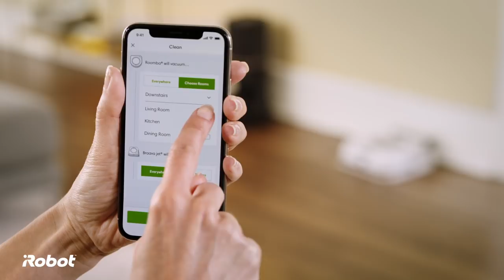iRobot Imprint Link: Roomba s9 and Braava Jet m6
iRobot is introducing two robots that can clean together as a team – vacuuming and then mopping automatically. The Roomba s9+ robot goes out and vacuums the floors. When it's finished, the Braava jet m6 goes out and mops the floors.